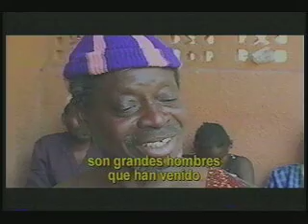(PROMO) Documental: Montaña de luz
"Montaña de luz" (2006), documental dirigido por Guillermo Centeno, muestra la gran labor de los médicos cubanos en diferentes países del mundo.